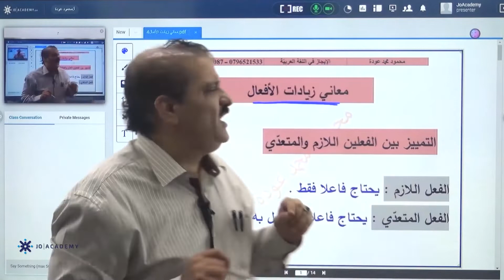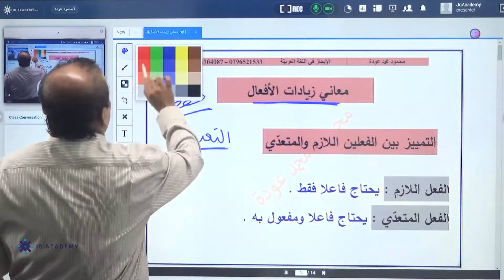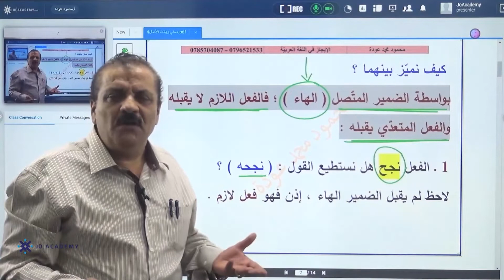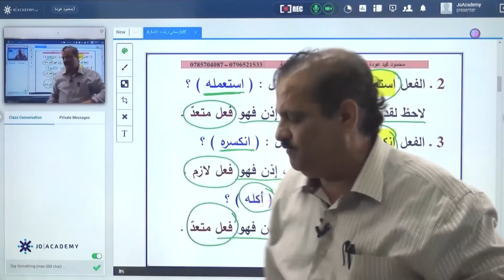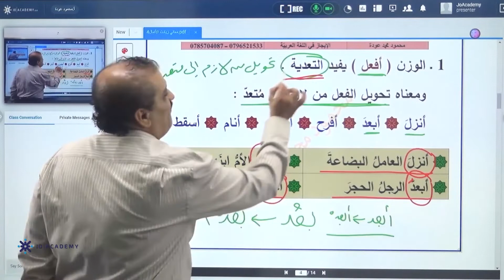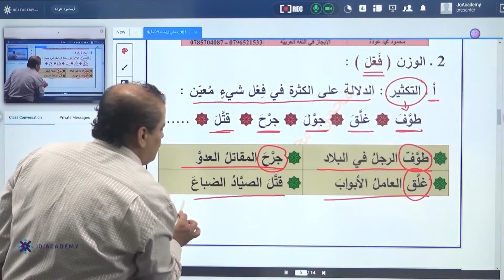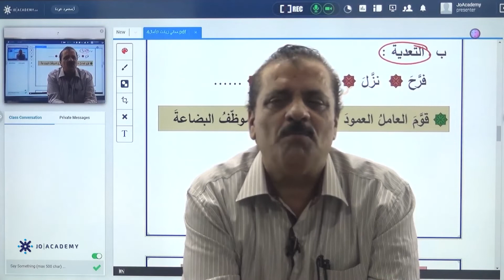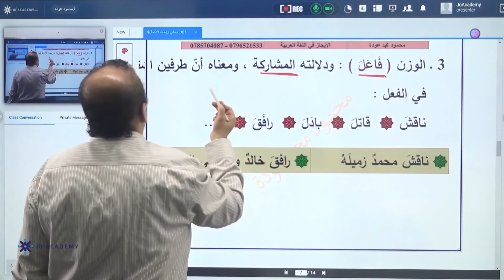المعلم محمود عودة عربي مهارات اول ثانوي2022درس معاني زيادات الافعال منصة جو اكاديمي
في الفيديو يشرح المعلم محمود عودة معلم مادة عربي مهارات لطلاب الصف الاول ثانوي  عن درس معاني زيادات الافعال يستطيع الطالب من خلاله  فهم الدرس والتعرف على الافعال والزيادة فيها ومعانيها واعرابها بإسلوب شيق ومريح ، يمكن للطلاب الحصول على المزيد من المحتوى التعليمي لمادة العلوم الحياتية على منصة جو اكاديمي من خلال التواصل مباشرة مع المنصة ، كل اللينكات متوفرة تحت هذا النص 👇